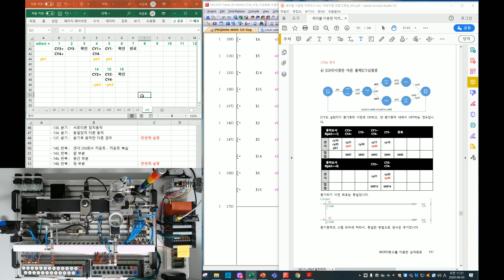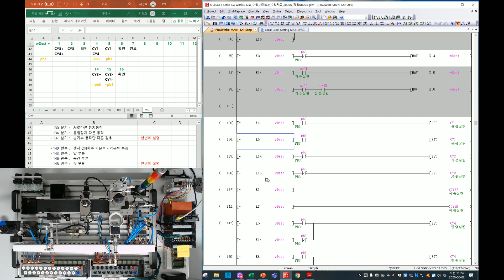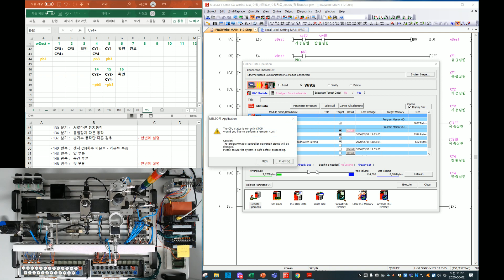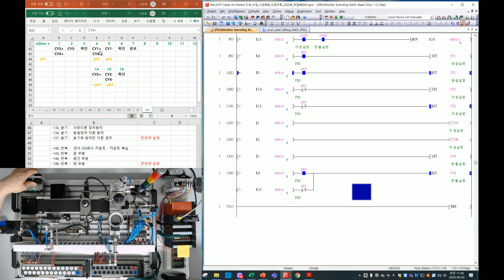[미쯔비시 PLC] 076_WORD명령_순차회로_분기3_2020-06-02_11-19-09.mp4